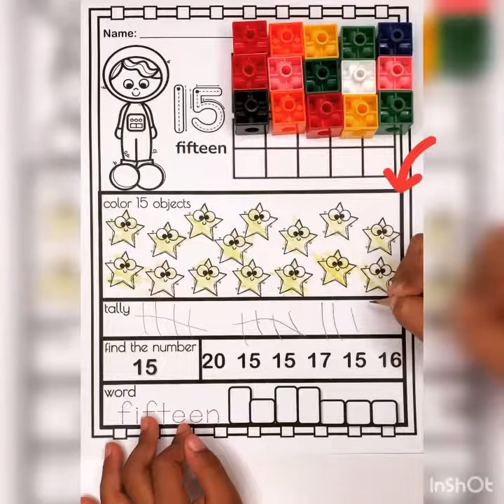Teen Numbers | Kindergarten Math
Like what you see? It’s just a click away!

Teen Number Worksheets | K.NBT.1 by Motivated Learners on Teachers Pay Teachers